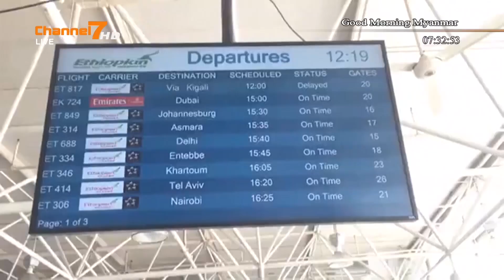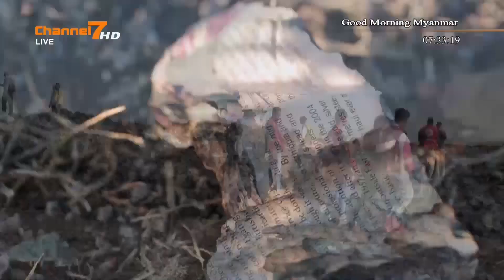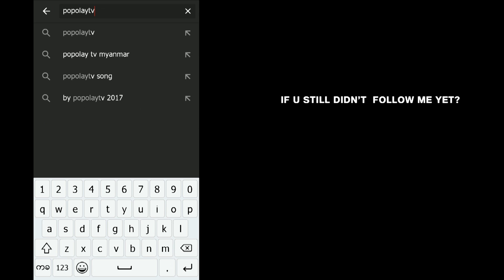ဘိုးအင္း(၇၃၇) ေလယာဥ္အသံုးျပဳမႈရပ္ဆိုင္းရန္ တ႐ုတ္အမိန္႔ထုတ္